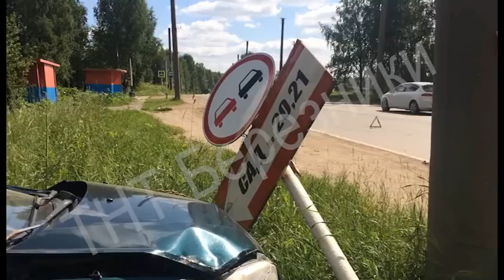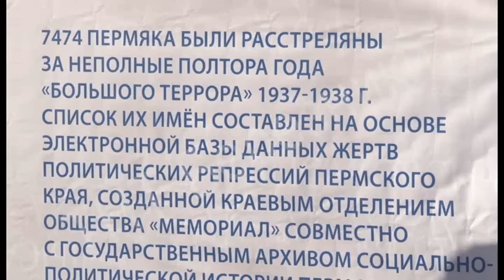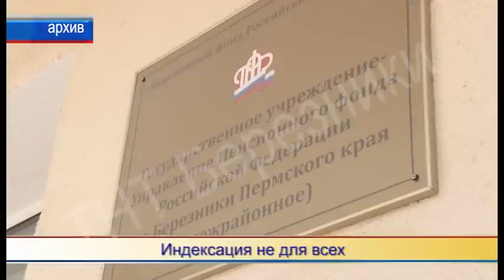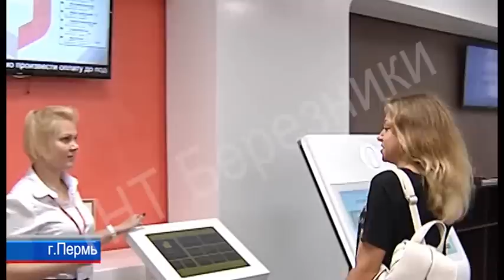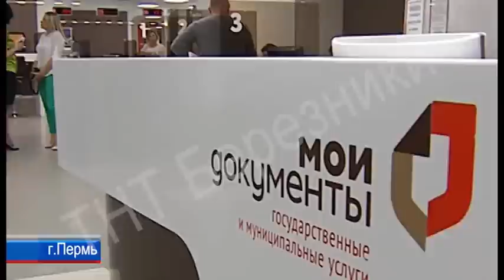1293 выпуск Новости ТНТ Березники 31 июля 2017